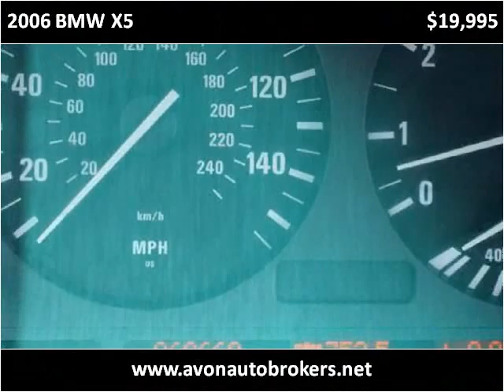2006 BMW X5 Used Cars Brockton MA